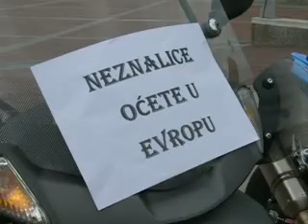110319 PROTEST MOTORISTI PRILOG TV VIJESTI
110319 PROTEST MOTORISTI PRILOG TV VIJESTI